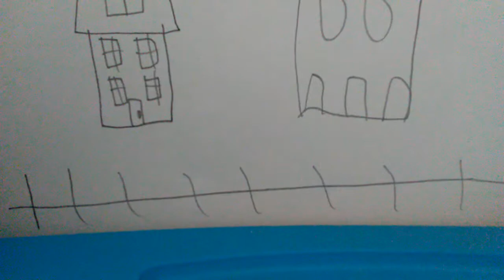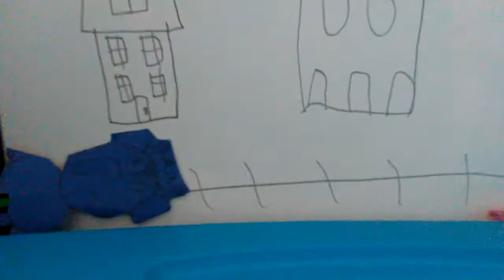Elephant And Piggie Puppet Shows There Is A Bird On Your Head By Mo Willems